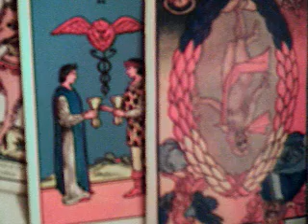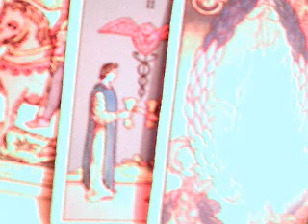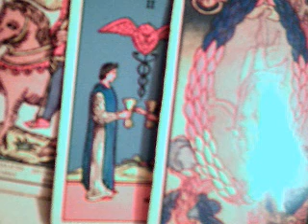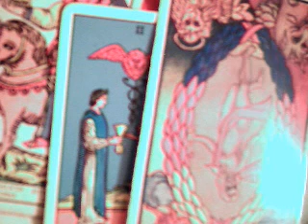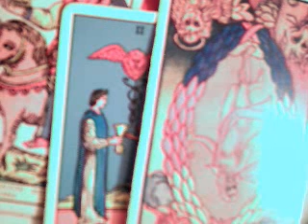Libra enero 2018 / mensaje sembrar bien